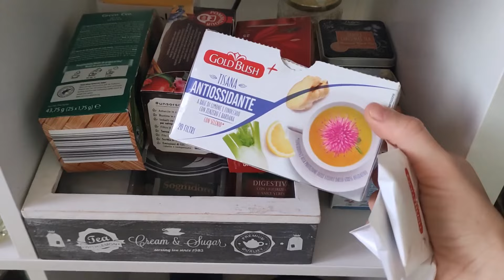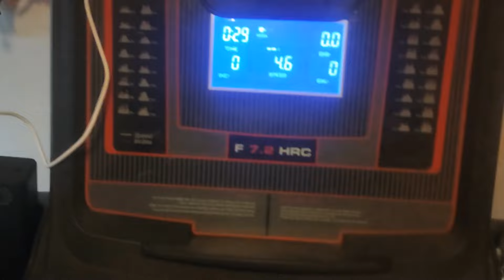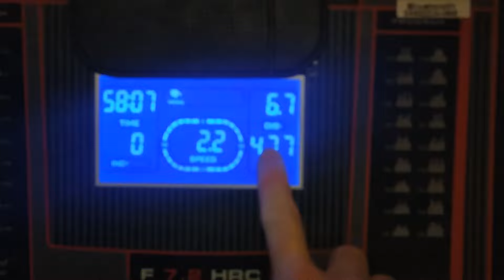Ritorno all'università / vlog mercoledì 27 marzo 2024